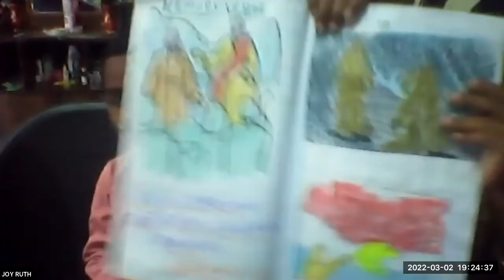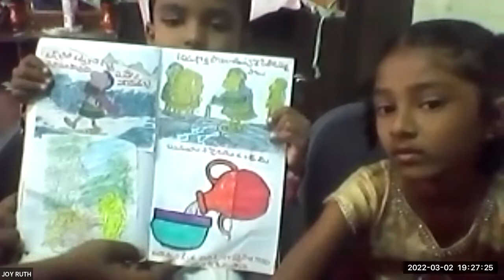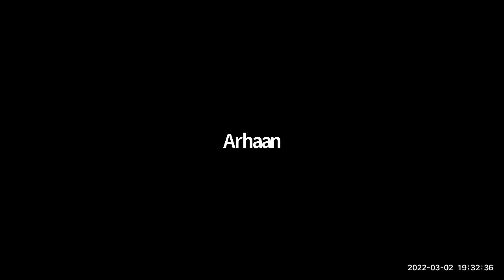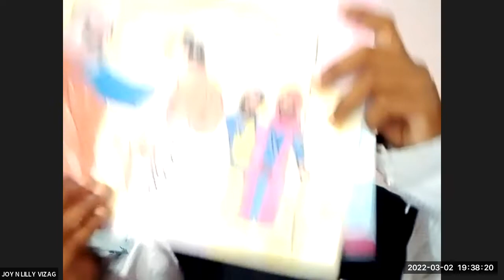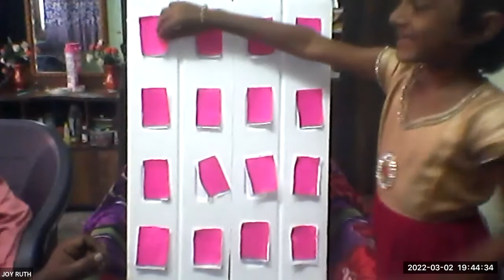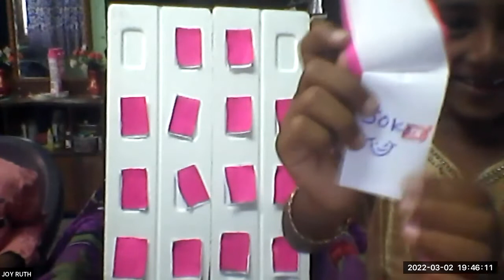2022 03 02 SUNDAY SCHOOL